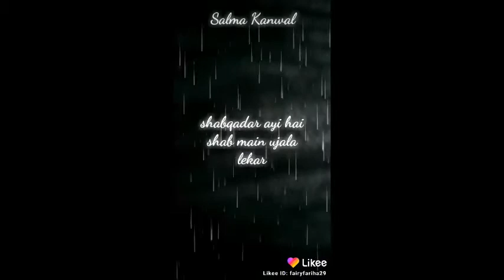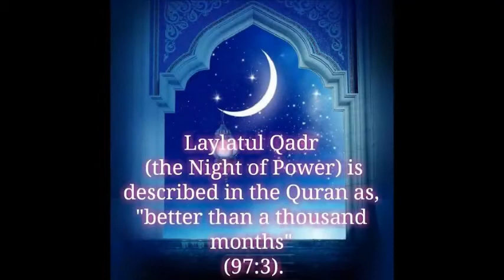Shab e Qadar by Salma Kanwal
Salma Kanwal is the name of a poetess of her time. She, just like her ambient poetry, is a deep and versatile writer who aspires to instill the message of peace and love to the mankind. She belongs to Karachi and does Urdu poetry in its beautiful way. She has written poetry since her childhood and has published many of her works in newspapers and magazines.

Peace.